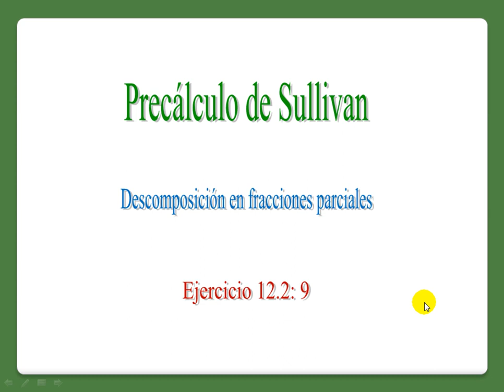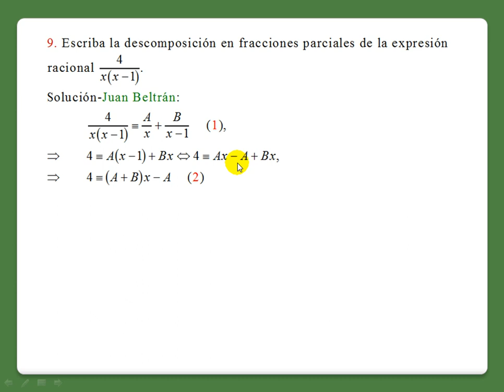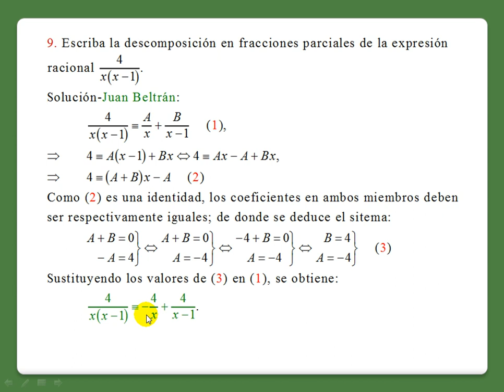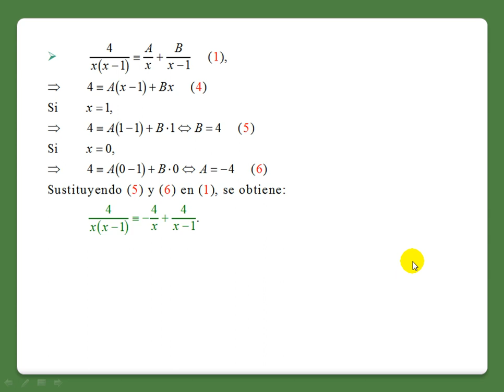Sullivan 12.2: 9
Fracciones parciales